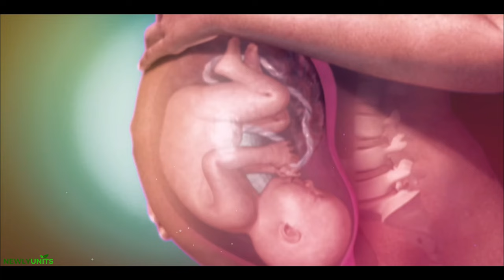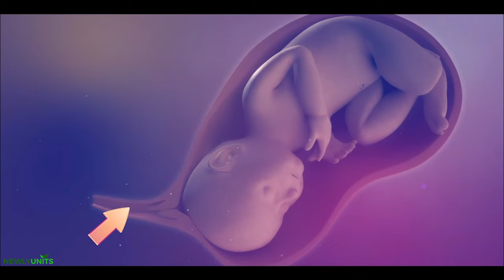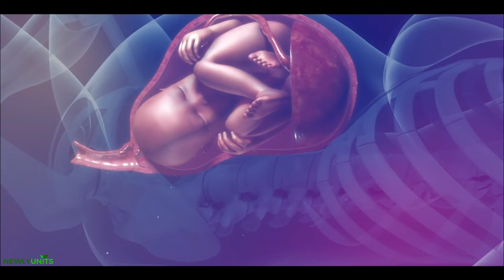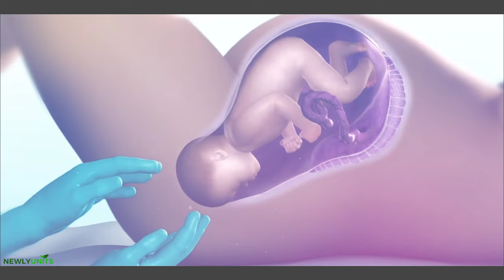සාමාන්‍ය දරු ප්‍රසූතිය 😨| Vaginal childbirth | Normal delivery sinhala | daru prasuthiya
සාමාන්‍ය දරු ප්‍රසූතියක් යනු කාන්තාවක් තම යෝනි මාර්ගය හරහා දරු ප්‍රසූතියක් සිදු කිරීමයි. එය දරු ප්රසූතියේ වඩාත් පොදු ක්රමයකි. යෝනි මාර්ගයෙන් සිදුවන දරු ප්‍රසූතියකදී, ඔබේ  ගරභාෂය හැකිලී ඔබේ ගැබ්ගෙල විවෘත වන අතර ඔබේ යෝනි මාර්ගය  හරහා ඔබේ දරුවා පිටතට තල්ලු කරයි.

ගැබ්ගැනීමේ සති 37 සහ 42 අතර බොහෝ විට යෝනි මාර්ගයෙන් දරු ප්රසූතියක් සිදු වේ.

A vaginal delivery is a birth through the vaginal canal. It's the most typical way to give birth. Your uterus contracts to thin and open your cervix, allowing your baby to pass through your vagina (or birth canal) during a vaginal birth.

Because vaginal deliveries are typically the safest to both the fetus and the birthing person, healthcare providers prefer them. The most common time for a vaginal delivery to occur is during weeks 37 and 42 of pregnancy.